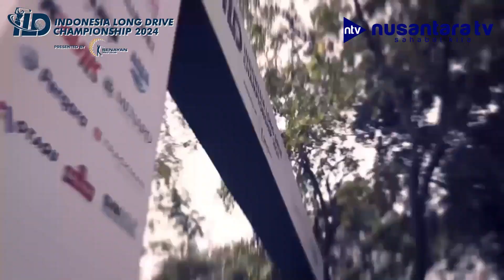Highlight Indonesia Long Drive Championship 2024 By Senayan Golf Club | NTV